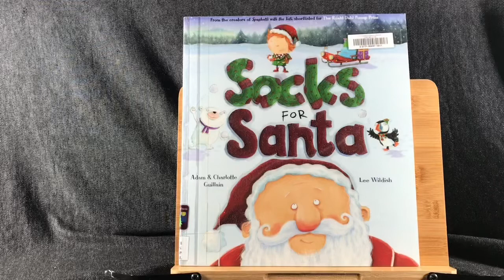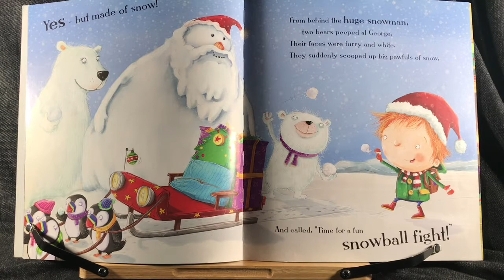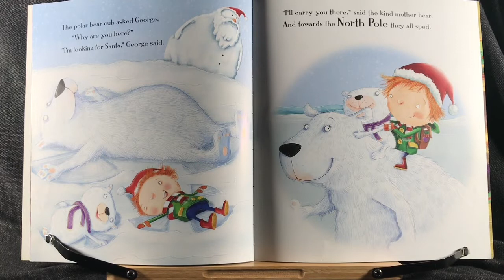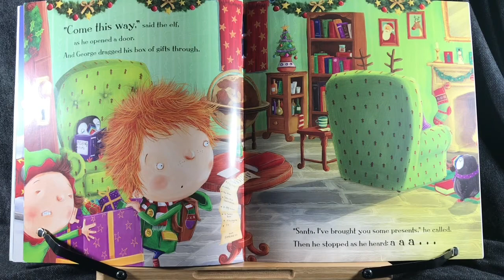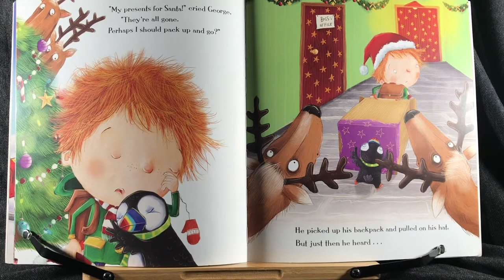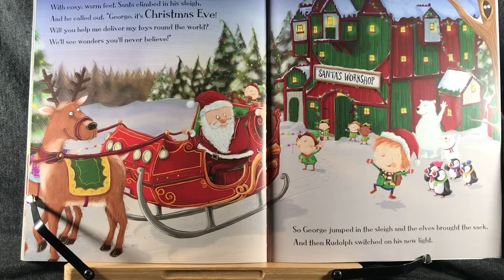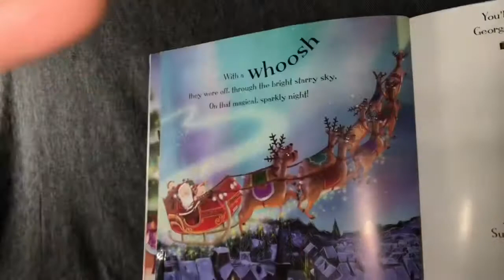Socks for Santa | Read Aloud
Santa waits every year to give and give, yet this year someone gives to Santa!

Thank you Adam & Charlotte Guillain for the wonderful story and Lee Wildish for the illustrations!